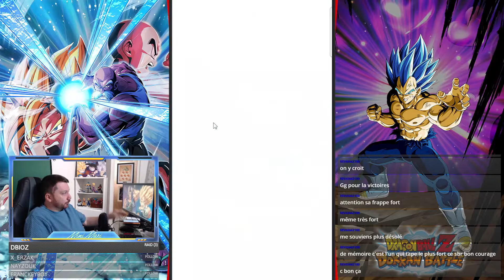[SBR Suprême] Super AGI expédié!